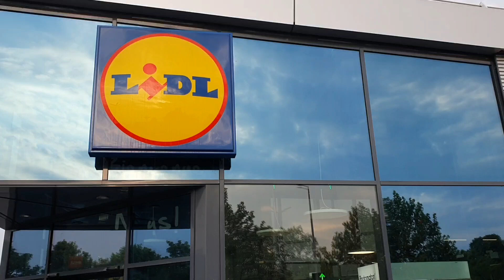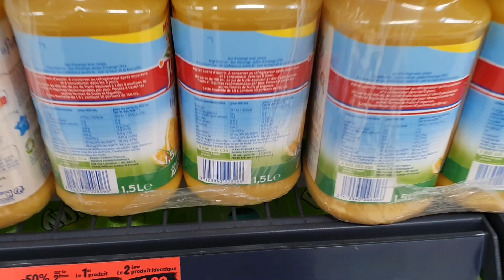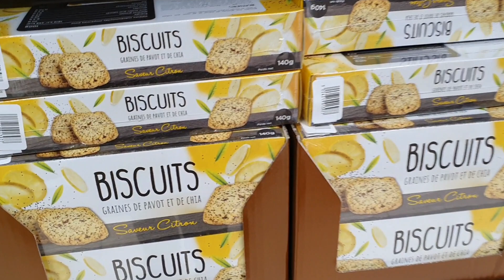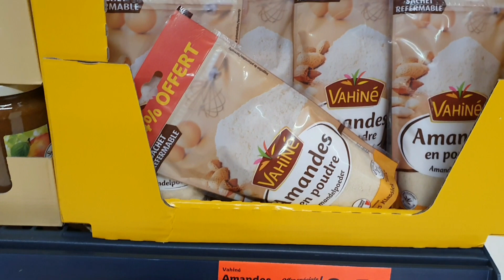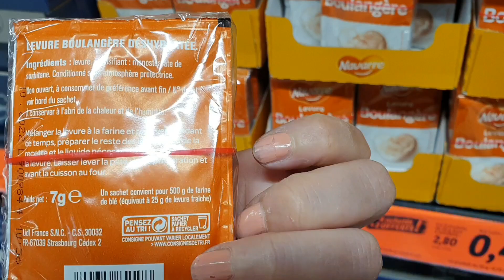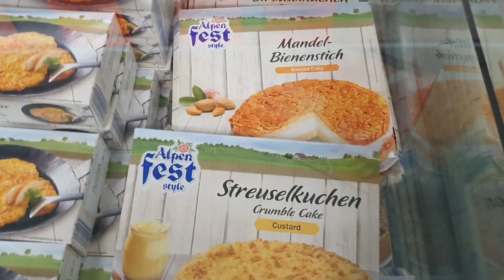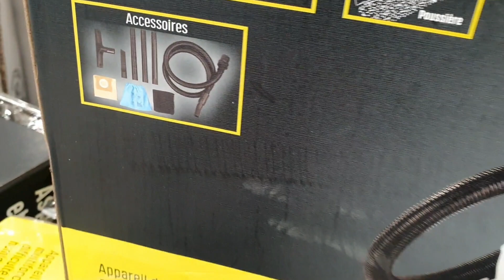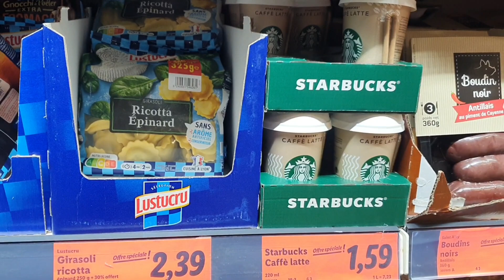ARRIVAGE LIDL - PROMOTIONS- 4 MAI 2022